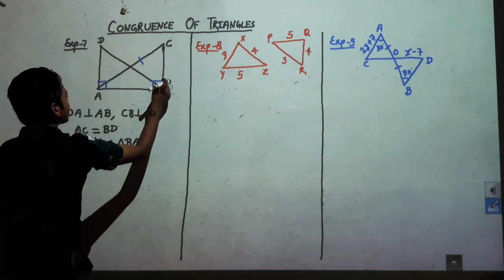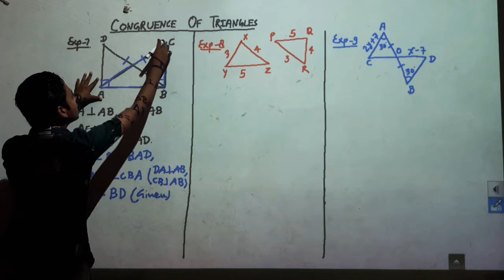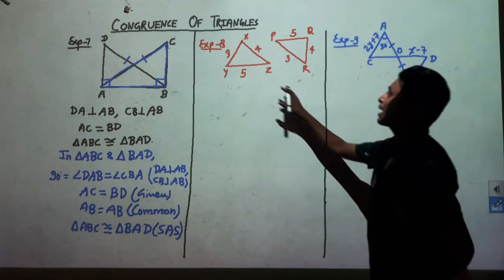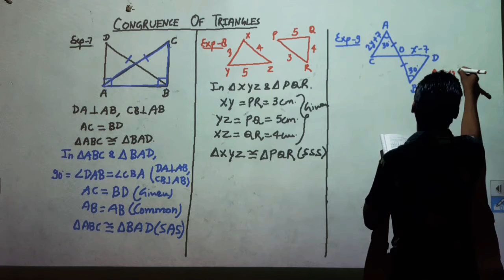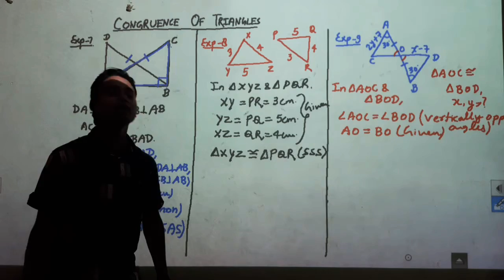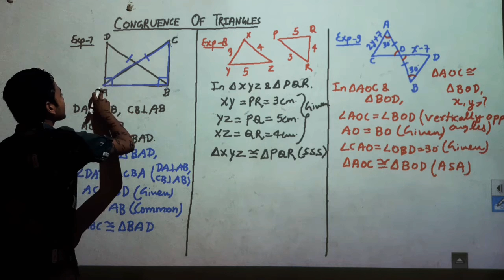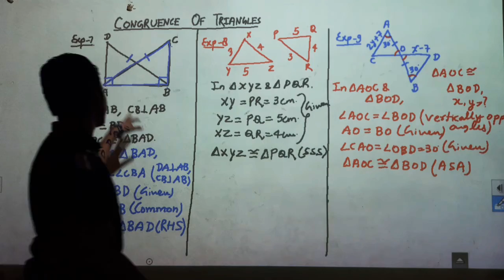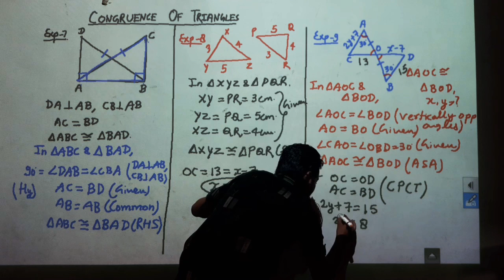Congruence of Triangles(Part-5)